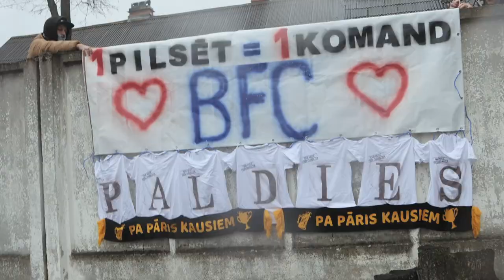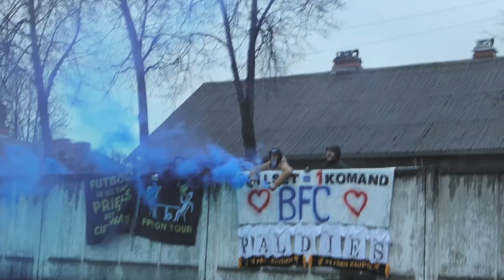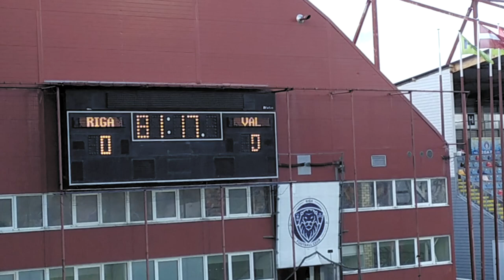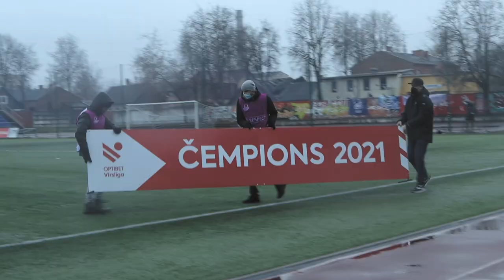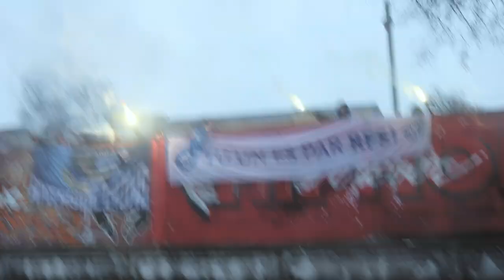Zelta lietus Celtniekā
PPK šī gada noslēdzošais Virslīgas vlogs ar paralēlām reportāžam no Celtnieka stadionā Daugavpilī, Skonto Rīgā un Slokā Jūrmalā.